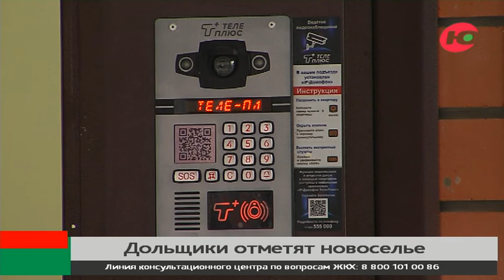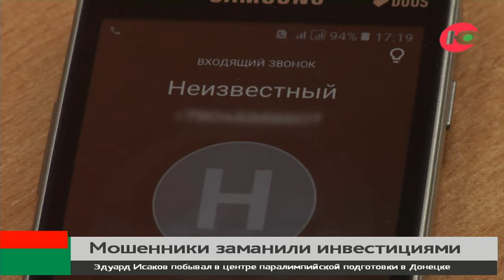Новости 31.01.2023 18:30